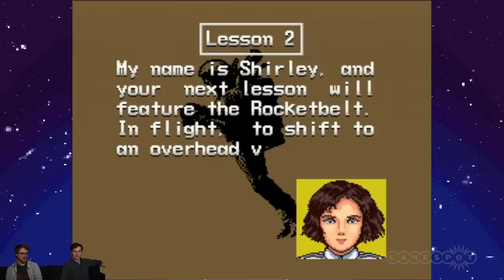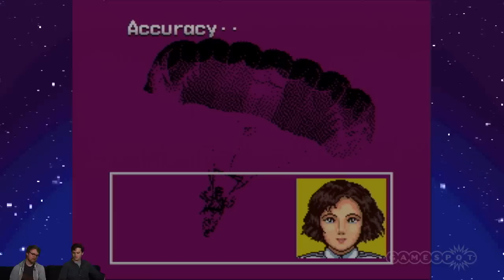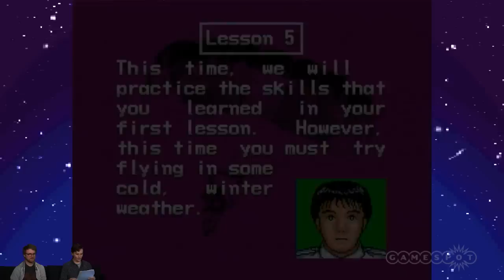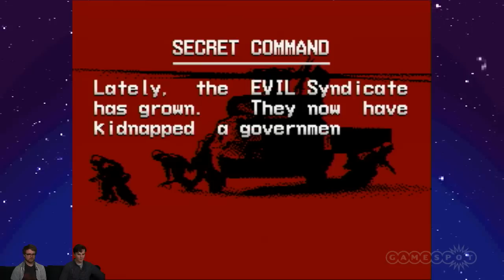Pilotwings - MEGABIT Highlights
Shaun and Peter try their hands with bi-planes, jet packs, hang gliders, and skydiving in this weeks MEGABIT Pilot Wings edition.